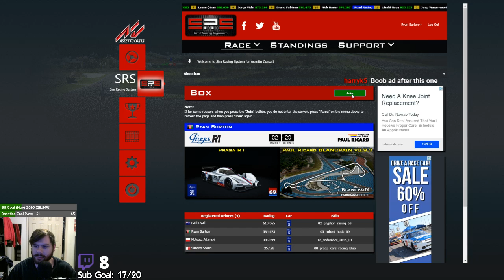Sim Racing Journey - Part 5.6 - Praga R1 @ Paul Ricard (Assetto Corsa)